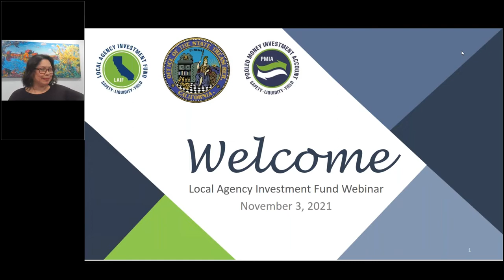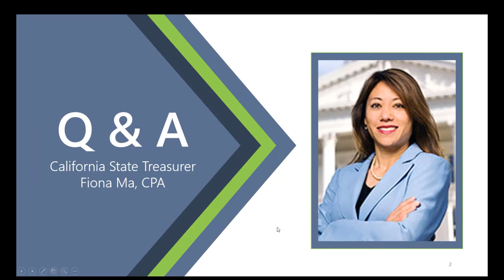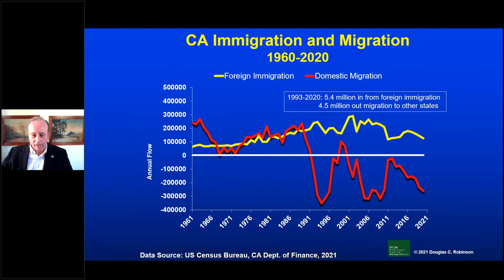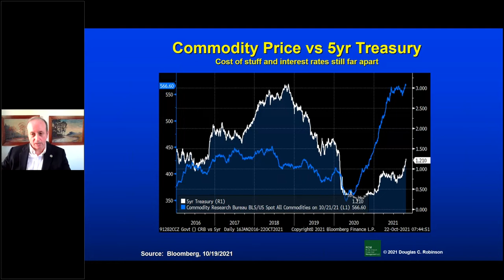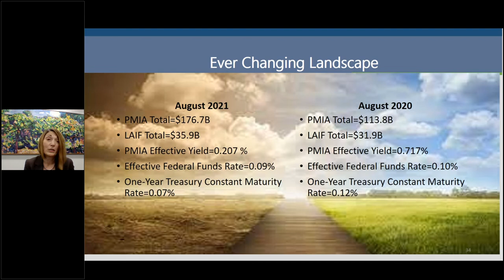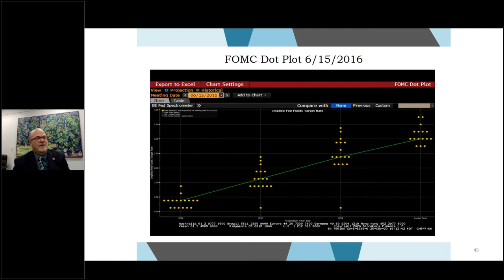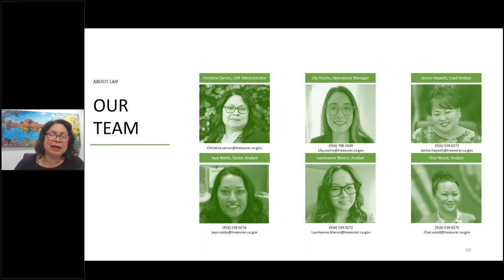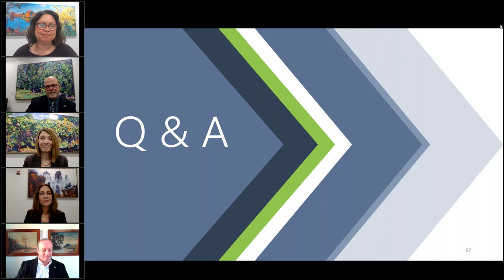2021 LAIF Webinar